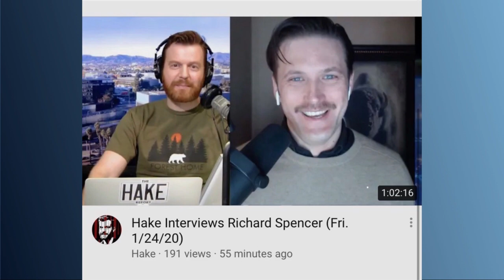Hake's Weekly Recap (Sun. 1/26/20)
Hake interviewed Richard Spencer this week. He called Trump a liar! James invites people to give their take on how Trump's doing, and gets a few calls on that. He also talks about Jesse Lee Peterson, Christianity, love, and sticking with what you know, rather than assuming things that aren't true. At the very end Hake gets into a heated argument with RC about what Trump's done or not done — and RC even tries to predict the future! BLOG POST

Call in! , live Sunday 9 AM PT (11CT/12ET). (I'm also on Jesse Lee Peterson's channel Mon-Fri 9 AM PT, in his fourth hour.)

Streaming on YouTube, Facebook, DLive, Periscope, Twitch, and Mixer!

Executive Producer: Jesse Lee Peterson